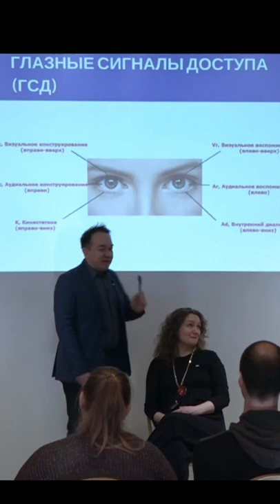Как по глазам определить правду или ложь. Ключи глазного доступа.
В этом видео расскажем как по глазам, определить правду говорит человек или врет.